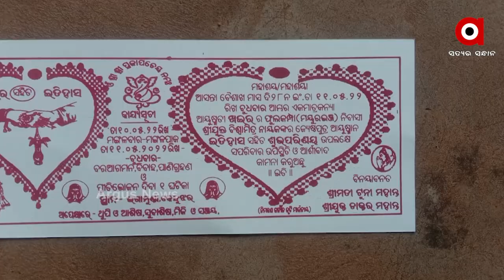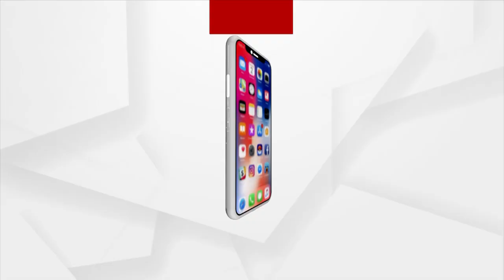ସାତ ଜନ୍ମର ସାଥି ହେଲେ ଦୁଇ ଦିବ୍ୟାଙ୍ଗ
କୁହାଯାଏ ପ୍ରେମ ଶାଶ୍ୱତ ଓ ପ୍ରେମ ଚିରନ୍ତନ । ପ୍ରେମ ନିକଟରେ ନଥାଏ ଉଚ୍ଚ ନୀଚ ଜାତି ଅଜାତି । ପୁଣିଥରେ ଏହାକୁ ପ୍ରମାଣିତ କରିଛନ୍ତି ଦୁଇ ଦିବ୍ୟାଙ୍ଗ ଖଇର ଓ ଇତିହାସ ।